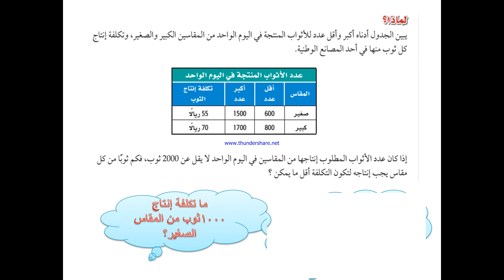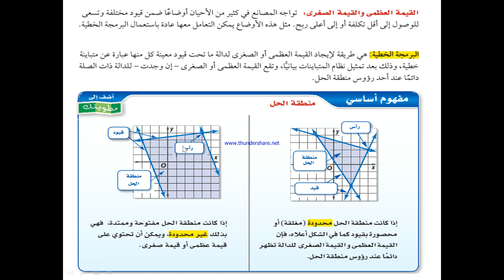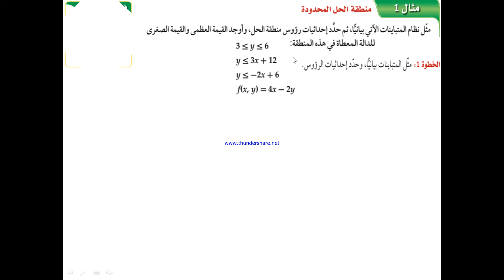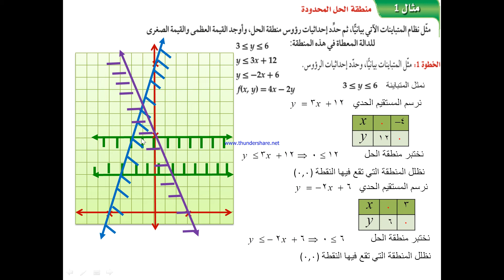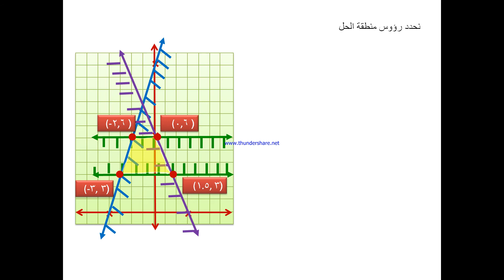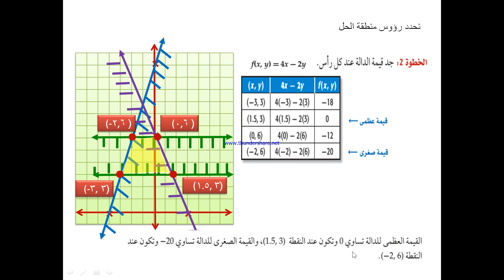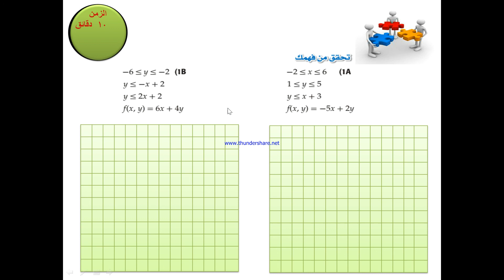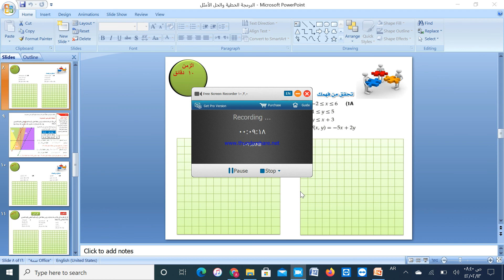البرمجة الخطية والحل الامثل الصف الثاني